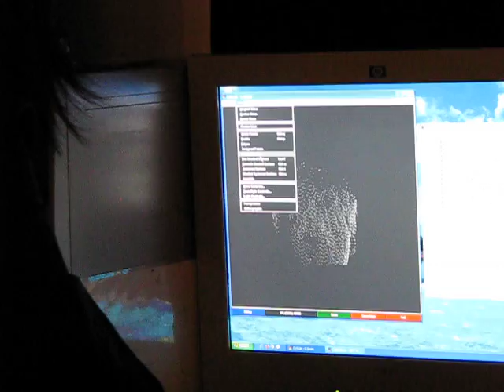Face / head 3D scan at The Tech Museum, San Jose, CA